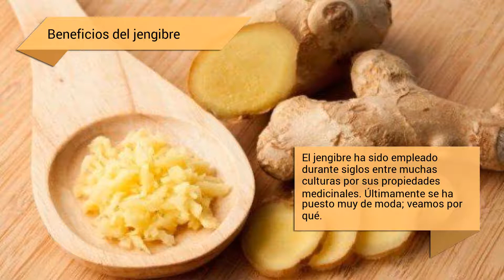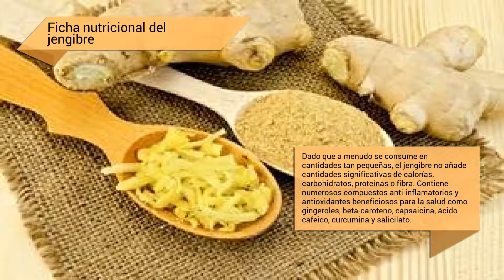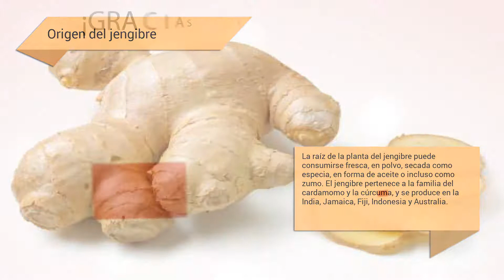Beneficios del jengibre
El jengibre ha sido empleado durante siglos entre muchas culturas por sus propiedades medicinales. Últimamente se ha puesto muy de moda; veamos por qué.

En "Beneficios del jengibre" presentamos...

Posibles riesgos para la salud
El jengibre natural es seguro para la mayoría de las personas y tiene pocos o ningún efecto secundario conocido. En general, los efectos secundarios no muy comunes pueden ser: pirosis (ardor de estómago), cálculos (no recomendable para personas con cálculos biliares o piedras en la vesícula debido a su acción purgante intestinal) o aumento de la tensión arterial (solo al tomar dosis altas).

Ficha nutricional del jengibre
Dado que a menudo se consume en cantidades tan pequeñas, el jengibre no añade cantidades significativas de calorías, carbohidratos, proteínas o fibra. Contiene numerosos compuestos anti-inflamatorios y antioxidantes beneficiosos para la salud como gingeroles, beta-caroteno, capsaicina, ácido cafeico, curcumina y salicilato.

Jengibre contra la inflamación
El jengibre se ha utilizado durante siglos para reducir la inflamación y tratar las condiciones inflamatorias. Un estudio publicado en la revista Cancer Prevention Research descubrió que un suplemento de raíz de jengibre administrado a un grupo de participantes voluntarios redujo los marcadores de inflamación en el colon en aproximadamente un mes. Los investigadores del estudio explicaron que al disminuir la inflamación, el riesgo de cáncer de colon también disminuía. El jengibre también ha demostrado ser un remedio prometedor en los ensayos clínicos para tratar la inflamación asociada con la osteoartritis.

Jengibre para la reducción del dolor
Un estudio llevado a cabo en la Universidad de Georgia (EE. UU.) con 74 voluntarios y publicado en la revista The Journal of Pain, concluyó que la administración diaria de suplementos de jengibre redujo el dolor muscular inducido por el ejercicio en un 25%. También se ha descubierto que el jengibre reduce los síntomas de dismenorrea (dolor severo durante un ciclo menstrual). En otro estudio, el 83% de las mujeres que tomaron cápsulas de jengibre consiguieron mejorías en los síntomas del dolor menstrual en comparación con el 47% de las que recibieron un placebo.

Jengibre contra las naúseas
Masticar jengibre crudo o beber té de jengibre es un remedio casero común para las náuseas que sufren, por ejemplo, las mujeres embarazadas. Consumir jengibre evita las náuseas y la ganas de vomitar, incluso en forma de caramelos o pastillas.
  Cuando hace frío, beber té de jengibre (podemos añadirle miel) es una buena forma de mantenerse caliente. Es diaforético, lo que significa que promueve la sudoración, por lo que trabaja para calentar el cuerpo desde dentro.

Jengibre para los problemas digestivos
Los compuestos fenólicos del jengibre ayudan a aliviar la irritación gastrointestinal, estimulan la producción de saliva y la bilis y suprimen las contracciones gástricas y el movimiento de alimentos y líquidos a través del tracto gastrointestinal. En resumidas cuentas favorecen la digestión y evitan la aparición de efectos secundarios relacionados con la mala absorción de los alimentos.

Como incorporar el jengibre a la dieta
El jengibre puede combinarse bastante bien con muchos tipos de alimentos: mariscos, naranjas, melón, calabaza, manzanas... . A la hora de comprar el jengibre fresco, lo ideal es buscar una raíz con la piel lisa (sin arrugas) y con un aroma picante. Hay que guardar el jengibre en una bolsa de plástico en el frigorífico o el congelador.
  El jengibre fresco hay que pelarlo o rallarlo antes de consumirlo. Si no queremos o no podemos comprarlo fresco, el jengibre molido se puede encontrar en la sección de hierbas y especias de la mayoría de los supermercados.

Origen del jengibre
La raíz de la planta del jengibre puede consumirse fresca, en polvo, secada como especia, en forma de aceite o incluso como zumo. El jengibre pertenece a la familia del cardamomo y la cúrcuma, y se produce en la India, Jamaica, Fiji, Indonesia y Australia.

Imágenes CC: 20minutos